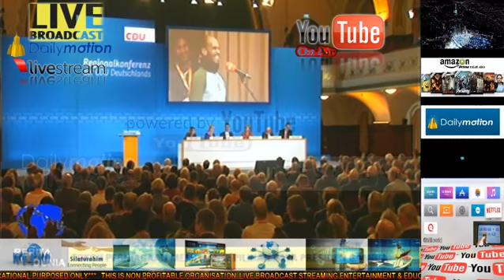Berita Dunia Pagi RTB 2016 Dec 03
Petikan Akhbar Berita 🌏 terkini 'Breaking News'
Belajar, Open minded, Berwawasan, Berpengalaman, Education, Adventure...